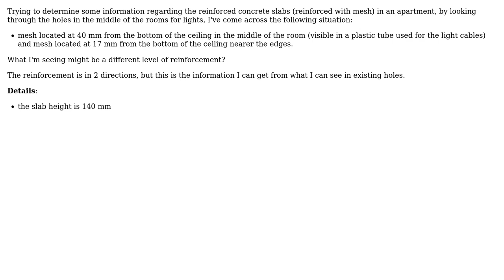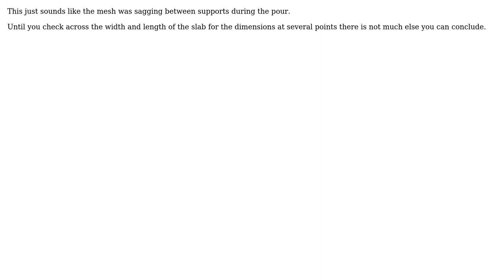Engineering: Reinforced mesh at different distance in a concrete slab? (2 Solutions!!)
Engineering: Reinforced mesh at different distance in a concrete slab?

With thanks & praise to God, and with thanks to the many people who have made this project possible! | Content (except music & images) licensed under CC BY-SA | Music | Images & others | With thanks to user Solar Mike user ROMANIA_engineer user r13 and the Stack Exchange Network Trademarks are property of their respective owners. You are responsible for your own actions.